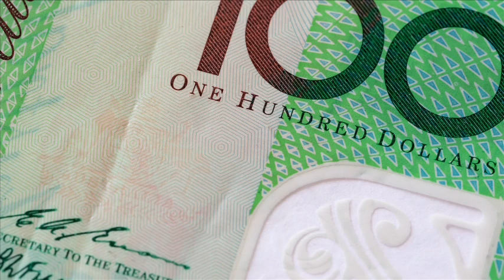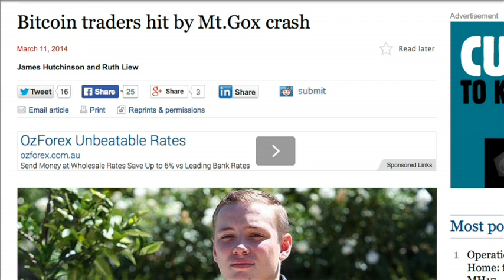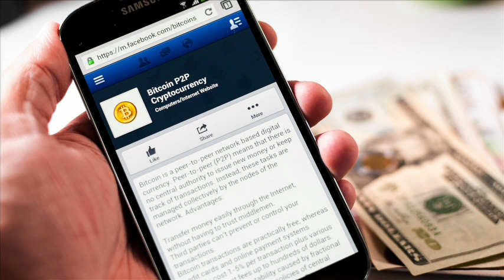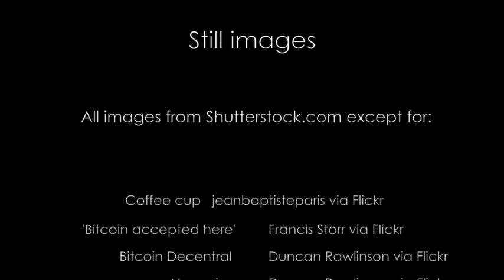David Yermack on whether Bitcoin is a real currency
Professor Yermack, of the Stern School of Business at New York University, argues that Bitcoin should not be considered money, for a number of reasons.

These include Bitcoin’s inability to act as a medium of exchange or a store of value or act as a unit of account.